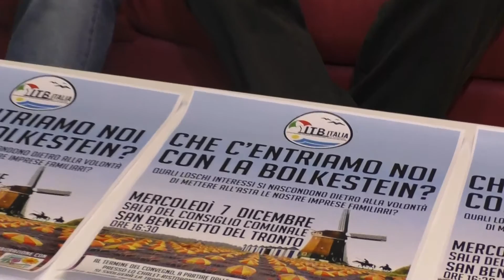JANT GIUSEPPE RICCI & STEFANO GIAMMARINI